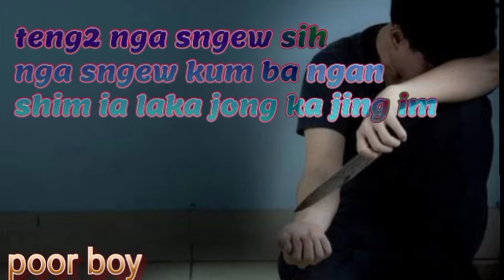poor person part 1#meghalya